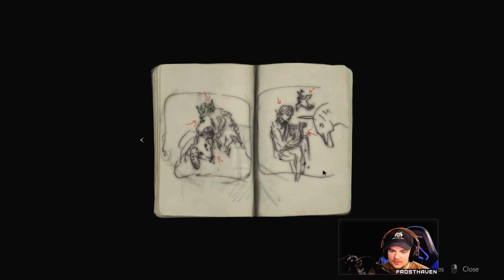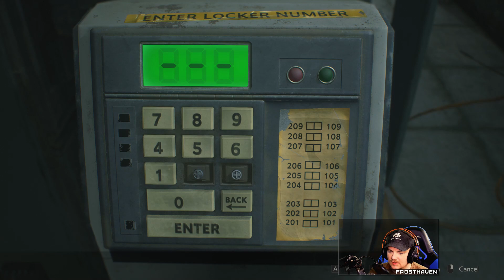ACK ZOMBIESSSSS!!!! - Resident Evil 2 (Demo)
Featuring Frosthaven